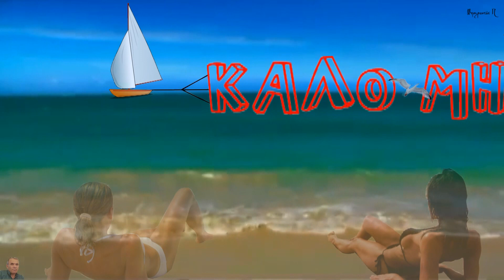ΚΑΛΟ ΜΗΝΑ !!! (Ιούνιος) Καλοκαιράκι (HD)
ΚΑΛΟ ΜΗΝΑ !!!